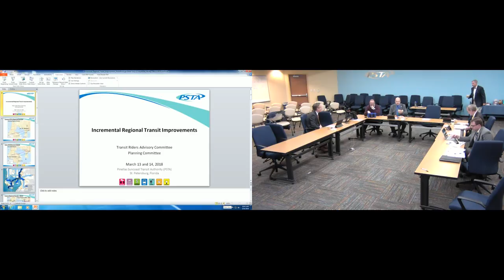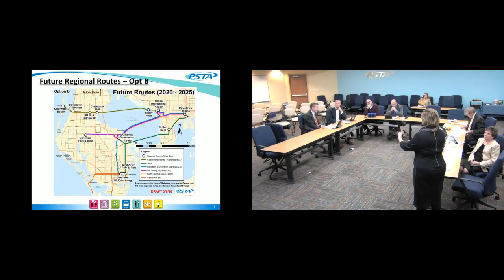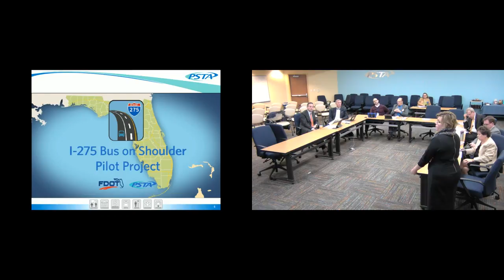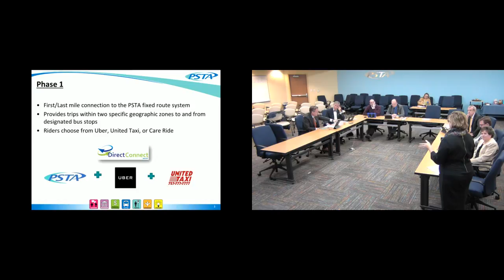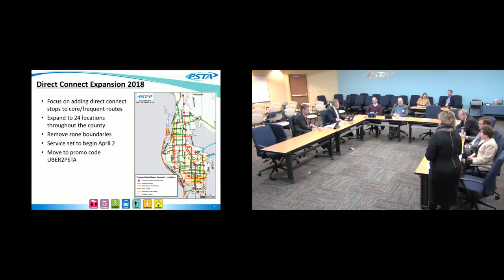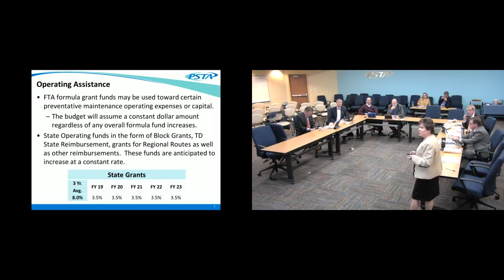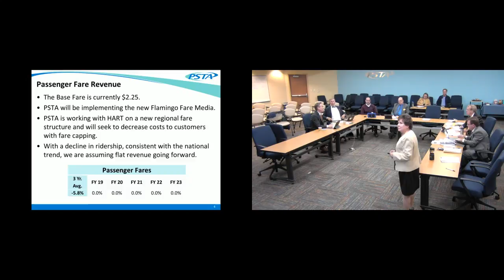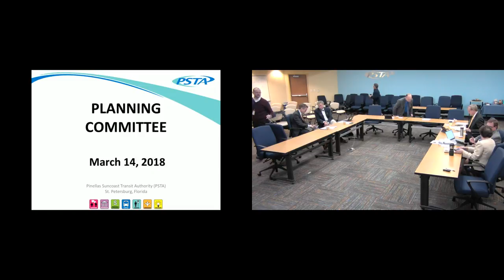Planning Committee Meeting 03/14/2018